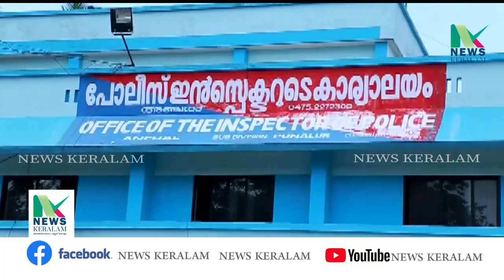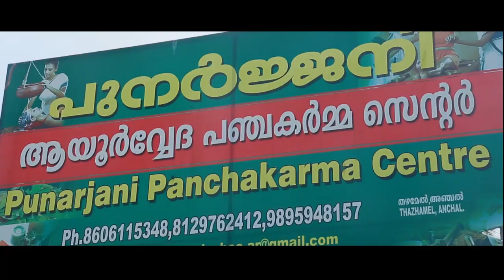ഇടിമിന്നലേറ്റ് അഞ്ചലിൽ തൊഴിലാളി മരിച്ച സംഭവത്തിൽ പോലീസ് അസ്വാഭാവിക മരണത്തിന് കേസെടുത്തു.